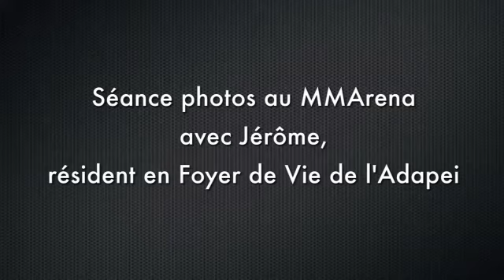Séance photo au MMArena, avec Jérôme, résident de Foyer de Vie de l'Adapei